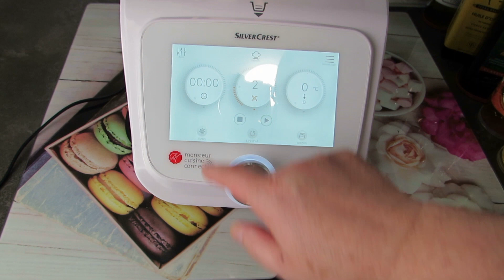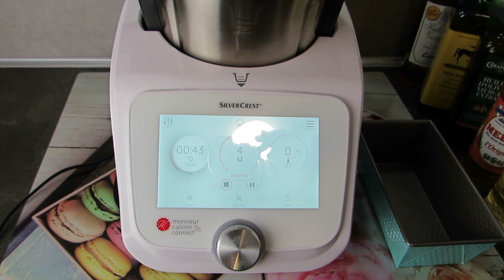Japanisches Brot - Weißbrot.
Frisch gebackenes Brot schmeckt nicht nur gut, sondern es ist auch noch preiswerter als gekauftes Brot. Das Brot kann man zum Frühstück mit Marmelade oder mit was Süßeren servieren, schmeckt aber auch mit einer Scheibe Käse sehr gut. Der Teig ist weich und luftig. Zum Rezept..

In diesem Video sind Marken und Produkte erkennbar, die mich durch meinen Alltag begleiten.Ich werde dafür nicht bezahlt, muss aber, um mich abzusichern, diesen Hinweis hier unterbringen, da die Rechtslage derzeit etwas unklar ist und ich Abmahnungen vermeiden möchte. Das Video beinhaltet keine bezahlte Produktplatzierung und Werbung. Viel Spaß euer Marios Channel Die Haftung auf Schaden­ersatz wegen Verletzungen von Gesundheit, Körper oder Leben und grob fahr­lässiger und/oder vorsätzlicher Verletzungen meiner Pflichten als YouTuber bleibt uneinge­schränkt.